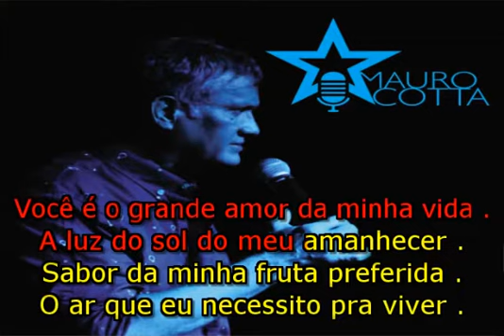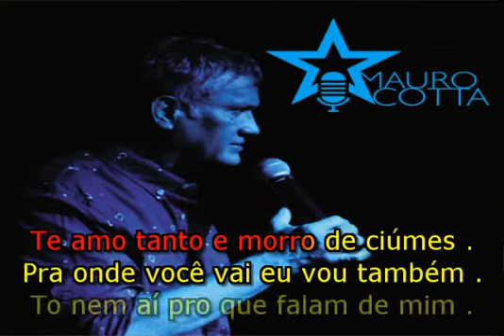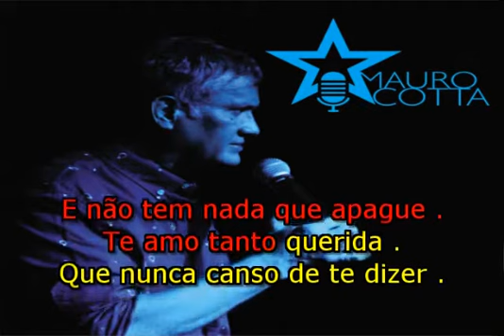Karaokê - O grande amor da minha vida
Cante o novo sucesso do Mauro Cotta, O grande amor da minha vida.